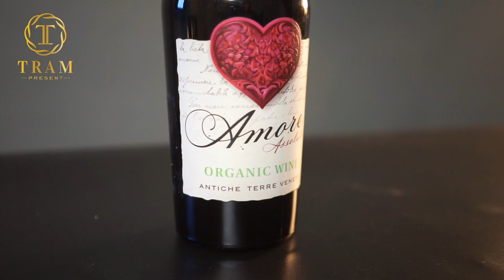Rượu vang Amore Assoluto Bio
🍷 Đây là chai vang được làm theo phương pháp “𝐧𝐨̂𝐧𝐠 𝐧𝐠𝐡𝐢𝐞̣̂𝐩 𝐬𝐚̣𝐜𝐡” từ khi cây nho nảy mầm đến khi thu hoạch nho được phát triển 1 cách tự nhiên đúng chuẩn organic. Có giá 7xx
𝐆𝐢𝐨̂́𝐧𝐠 𝐧𝐡𝐨: Nho đỏ trồng hữu cơ vùng Veneto
𝐕𝐮̀𝐧𝐠: Veneto – Italy
𝐕𝐮̣ 𝐧𝐡𝐨: 2016
𝐌𝐚̀𝐮 𝐬𝐚̆́𝐜: Màu đỏ ruby đậm

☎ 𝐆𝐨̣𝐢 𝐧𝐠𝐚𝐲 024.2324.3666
𝐡𝐨𝐚̣̆𝐜 𝐈𝐧𝐛𝐨𝐱 đ𝐞̂̉ đ𝐮̛𝐨̛̣𝐜 𝐭𝐮̛ 𝐯𝐚̂́𝐧 𝐜𝐡𝐢 𝐭𝐢𝐞̂́𝐭
💥 Đăng ký làm đại lý phân phối của Trâm Present tại đây:
𝐑𝐔̛𝐎̛̣𝐔 𝐕𝐀𝐍𝐆 𝐍𝐇𝐀̣̂𝐏 𝐊𝐇𝐀̂̉𝐔 𝐓𝐑𝐀̂𝐌 𝐏𝐑𝐄𝐒𝐄𝐍𝐓